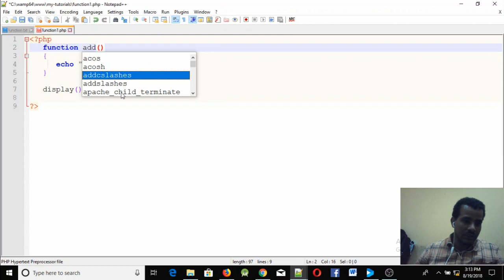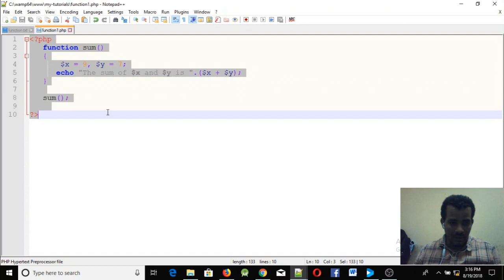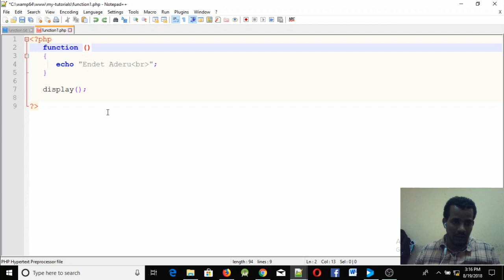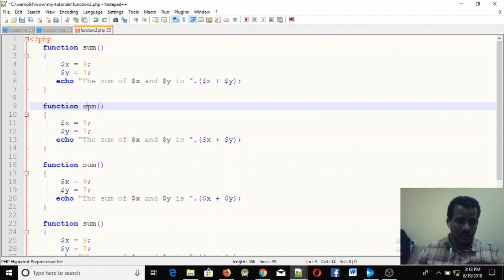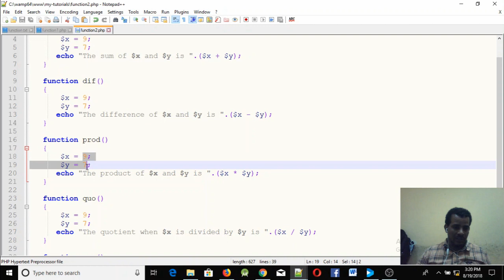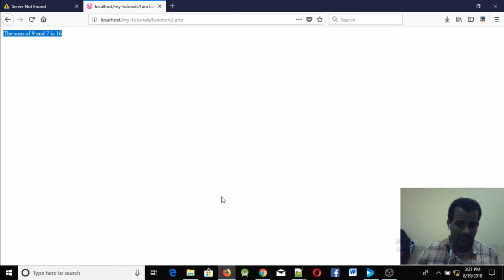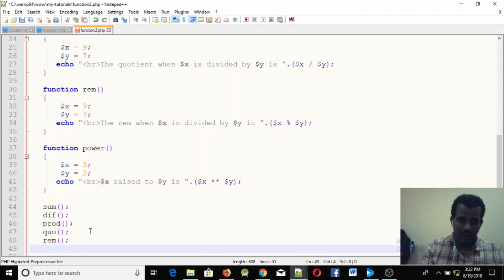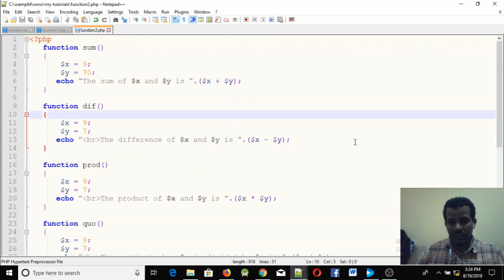Lecture 25 website php function part 2 Programming Tutorial in Amharic | በአማርኛ